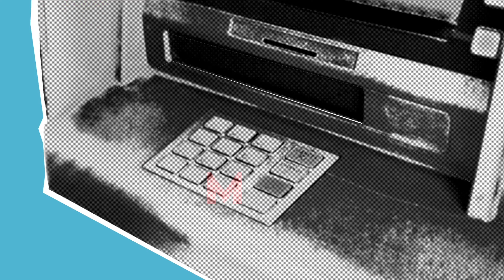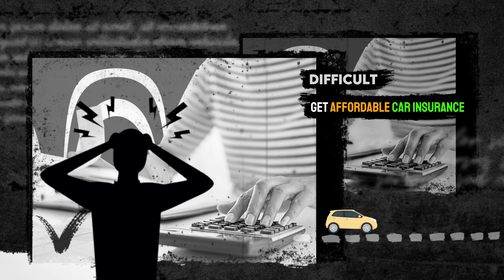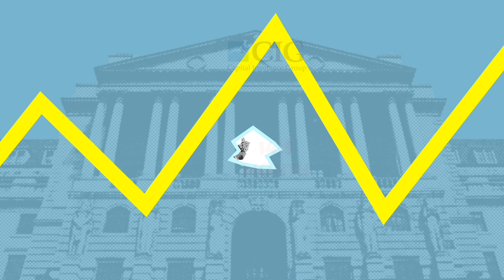Only $104/M Cheapest & Top Rated 🤑 Car Insurance in Oregon 🧐After 30 Hours of Research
🚗 Looking for reliable and budget-friendly auto insurance in Oregon? You've come to the right place!

The cheapest car insurance in Oregon is 104$ per month, from State Farm Insurance, according to our most recent analysis of full coverage rates.

Don't miss out on invaluable content about car insurance in Oregon. 📹